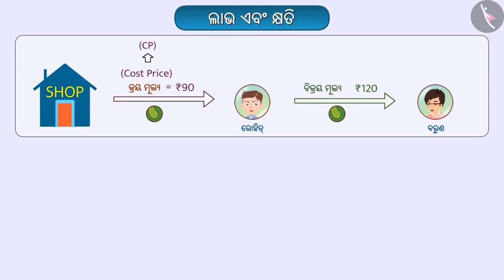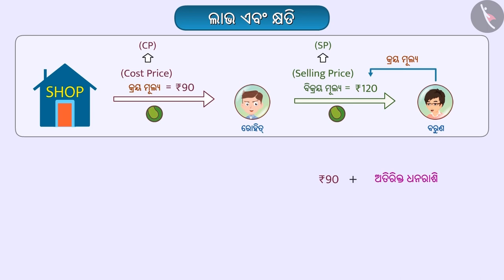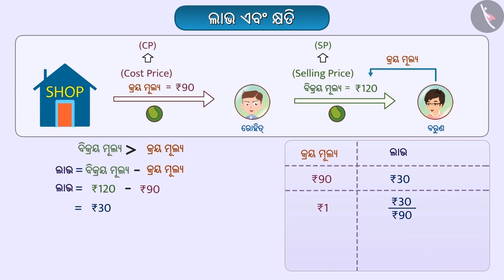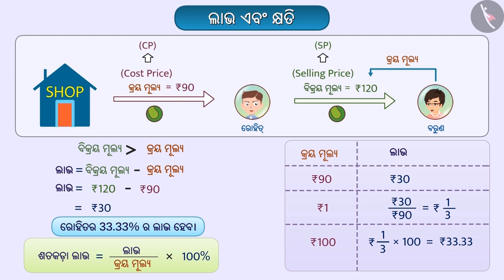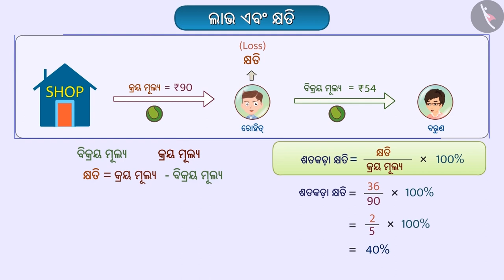ଲାଭ ଏବଂ କ୍ଷତି | Part 1/3 | Profit and Loss | Odia | Class 8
Class 8 | ଲାଭ ଏବଂ କ୍ଷତି | Part 1/3 | Profit and Loss | Odia | Class 8

TicTacLearn Video
Interactive Videos